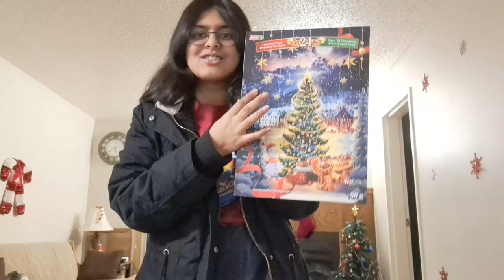Christmas Decor + Shopping Part-2 | Vlogmas Day-9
Christmas Decor Part-2 | Vlogmas Day-9

Welcome to Vlogmas Day-9. Today, we are going to continue with the Christmas Decor and also go on a little brief trip to buy additional decor so come join.